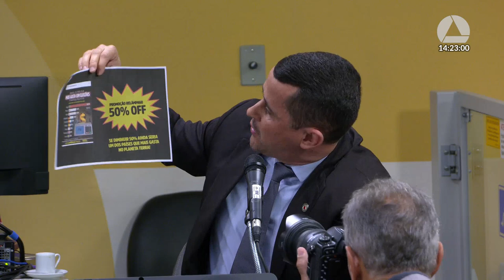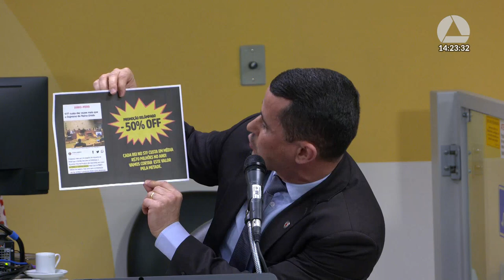22/11/2023 14:00 - Comissão de Defesa do Consumidor e do Contribuinte